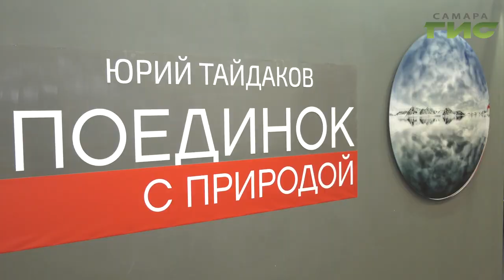В Самаре открылась выставка путешественника Юрия Тайдакова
Стирая грань между человеком и природой. В Самаре открылась выставка путешественника Юрия Тайдакова. Он объездил десятки стран и привез сотни снимков. На них и пейзажи, и уникальные  животные. Истории некоторых фотографий   автор рассказал  нашему корреспонденту.